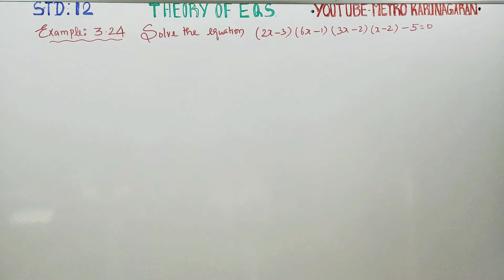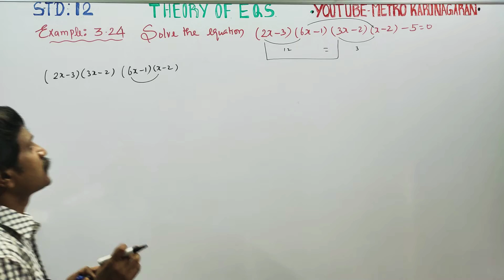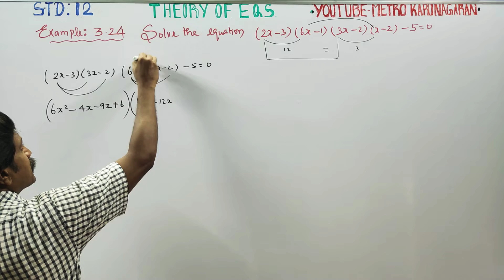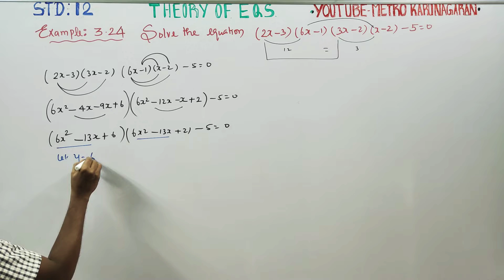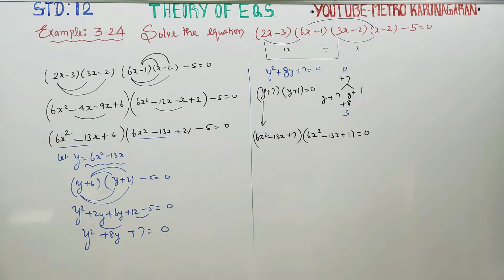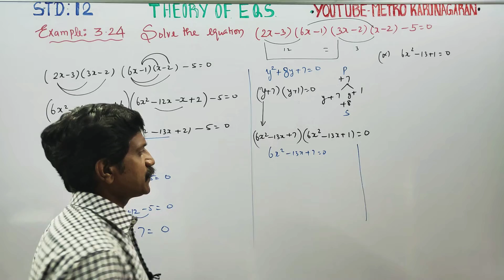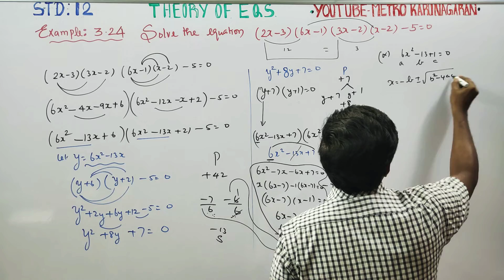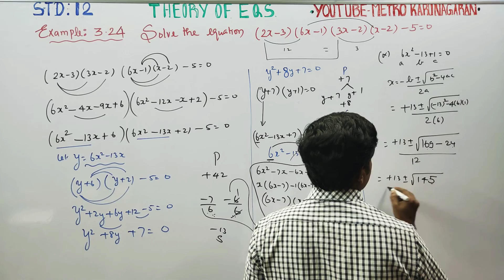12th Std Maths Example 3.24 Solve the Equation (2x-3)(6x-2)(3x-2)(x-2)-5=0